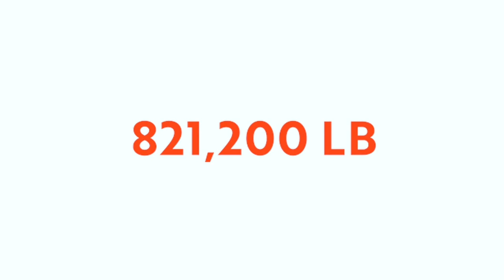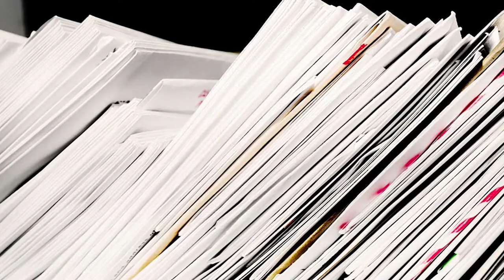How to Have an Eco-Friendly Wedding: Elope!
Did you know that eloping is environmentally friendly? In this video we're discussing the top ways choosing to elope is saving the planet! If you're worried about the environmental impact your wedding will have, we definitely recommend watching our video on how to ensure your green wedding is as eco-friendly as possible!

Be sure to also ready our blog about the 6 environmental perks of eloping

This is our weekly tip of the week where we answer burning questions about eloping, how to elope, where to elope, what to wear or do when eloping and some fun old or new traditions to incorporate into your ceremony.

I Follow Us I

We welcome all couples to experience the best day of their lives.

Video edited by Mark Doubleday.

We're huge believers in ensuring everything you do - from avoiding plastic bags to planning an eco-friendly wedding - should have a positive impact on the planet. Watch our video or read our blog to ensure that you're having an eco-friendly wedding in as many ways as possible!